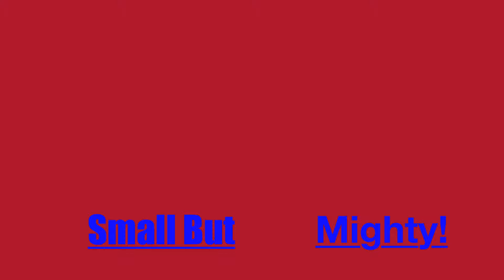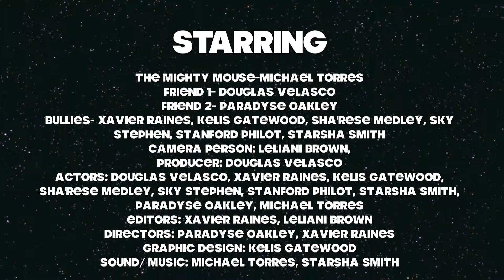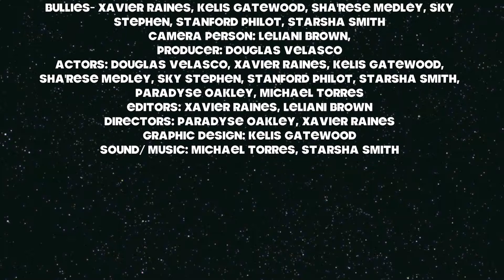Turn Up Productions! South LA Alumni 2013